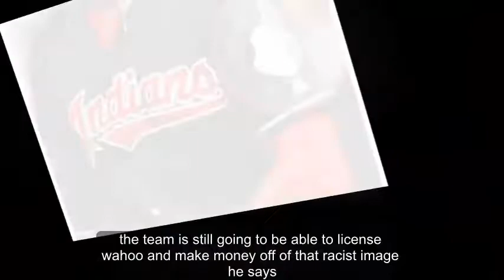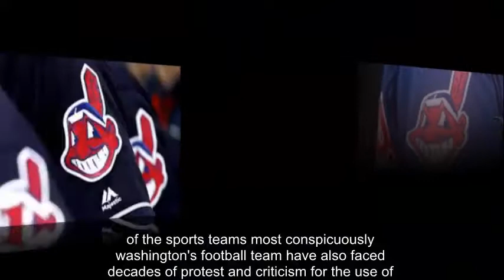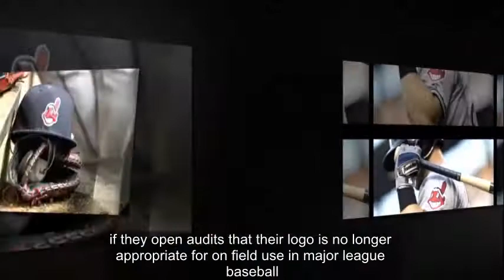Cleveland Indians Will Remove 'Chief Wahoo' From Uniforms In 2019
The Cleveland Indians will be removing "Chief Wahoo," the bright red caricature of a Native American the team uses as a logo, from players' caps and uniforms starting in 2019.

"The team must maintain a retail presence so that MLB and the Indians can keep ownership of the trademark," The Associated Press reports.

The Indians announced the change on Monday. The team name — which has also been criticized as offensive — will not be changing.